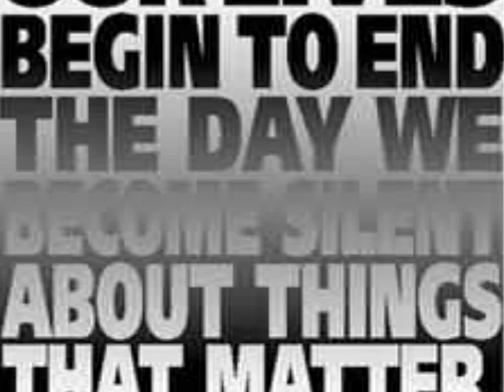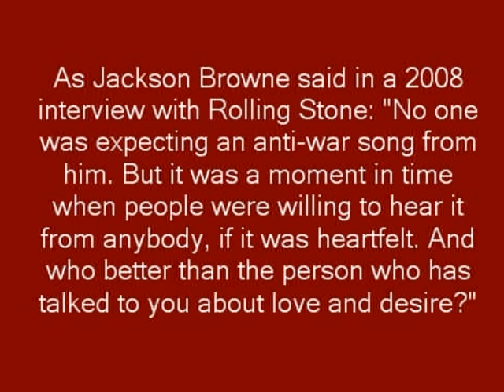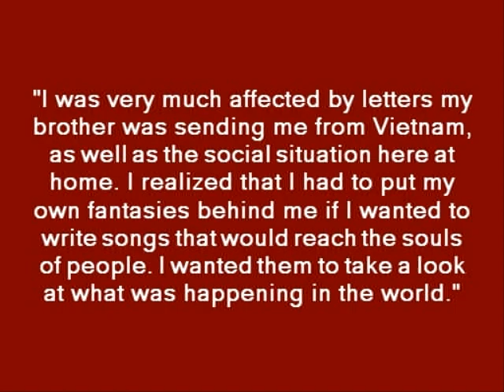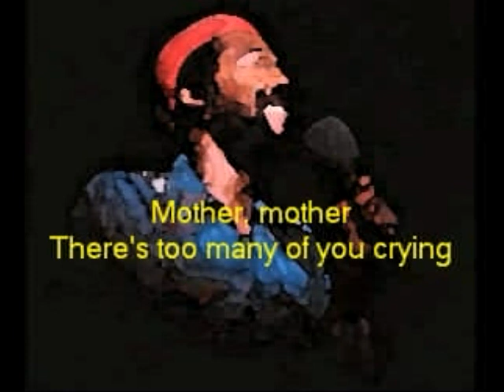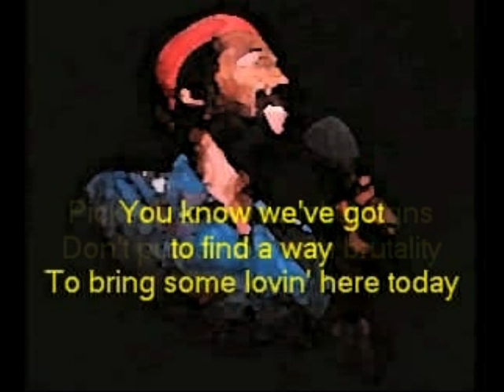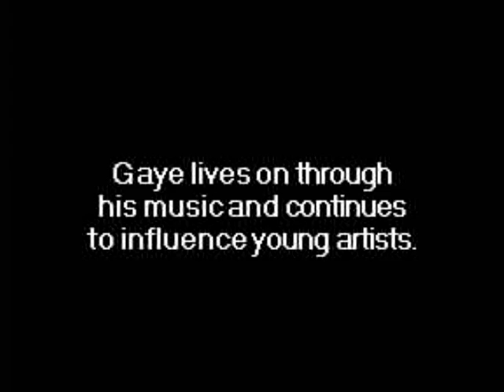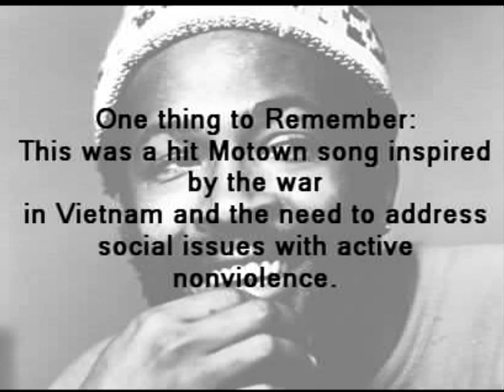Marvin Gaye Photo Story - NPR 100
Photo Story sample for Humanities 11 students at Albert Lea High School.